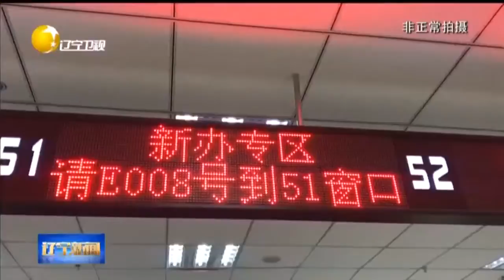记者蹲点政务服务大厅，切身感受服务，结果令人满意